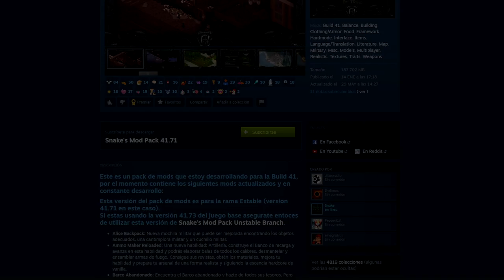Objetivos, exploración y recompensas para tu partida de Project Zomboid